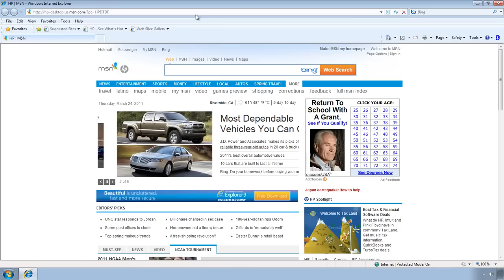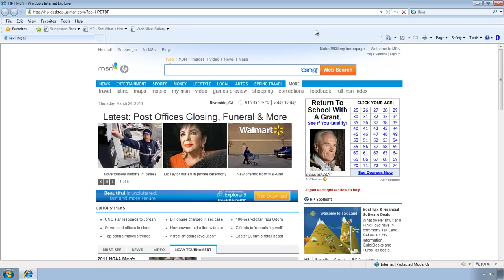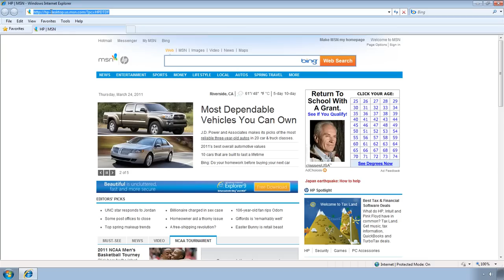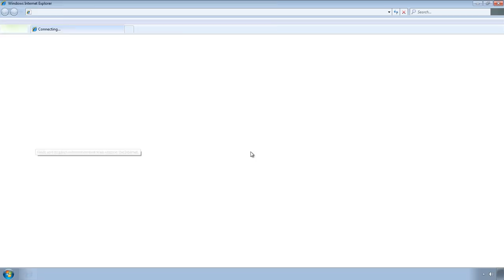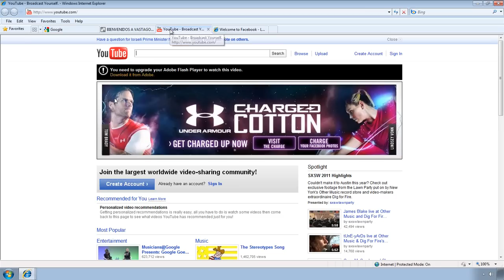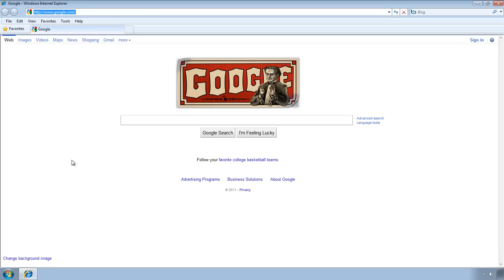Tutorial de Windows 7 - Internet Explorer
Con este Videotutorial sabras
lo mas basico sobre tu
navegador de internet
si tienes alguna duda
ayudese en preguntar =D